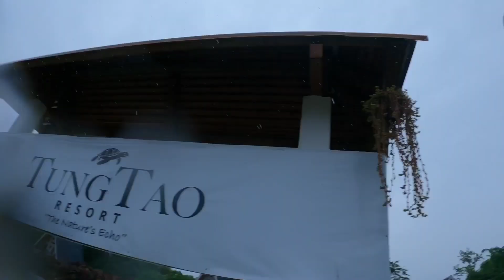Tinsukia to Kamlang trip | Arunachal Pradesh | Arup Borah